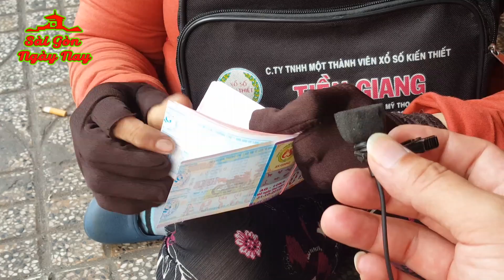Thương quá em gái bại liệt bò như Hải Cẩu bán vé số dạo tháng gởi 1tr nuôi mẹ già!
Hàng ngày 4h khuya chị đi bán vé số tới 11-12h trưa. Ở quê còn mẹ già 83 tuổi, khoảng 3 tháng chị Quý về quê 1 lần. Hàng tháng chị được trợ cấp 405 ngàn vnđ.

Chị gái Phan Thị Quý, 42 tuổi quê ở thôn Phú Thịnh, xã Sơn Thành, tỉnh Phú Yên, đi bán vé số được 7 năm, trọ ở đường 170/2 Cao Đạt, ngày bán khoảng 150 vé số lời 180k. Hàng ngày tiền trọ 30 ngàn. Hàng ngày chị điều khiển xe lăn lắc đi đến các quán lề đường, dừng xe rồi bò đi bán vé số.

Tuấn Dương dùng số tiền 500K của cô Minh để mua 41 tờ vé số tặng tiền dư 100K. TD dùng thêm 1tr của chú KT để giúp đỡ chị Quý để có tiền gửi về quê nuôi mẹ già.

Chị Quý cho biết nếu có 100tr sẽ về quê mở 1 cái sạp để bán hàng, chứ không vào Sài Gòn bán vé số nữa. TD tặng chị 1 tờ vé số mong chị trúng giải đặc biệt để về quê thực hiện ước vọng.

Chân thành cảm ơn cô Minh, bác KT và Quý cô bác anh chị đã ủng hộ kênh Sài Gòn ngày nay của Tuấn Dương, chúc cả nhà sức khỏe và hẹn gặp lại ở các video tiếp theo!